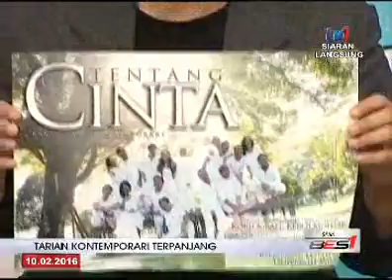SPM - TARIAN KONTEMPORARI TERPANJANG [10 FEB 2016]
TETAMU BERSAMA:
I. KHAIRUL AZHAR, PENERBIT/PEREKATARI
II. SYAFIZAL SYAZLEE, PENARI UTAMA